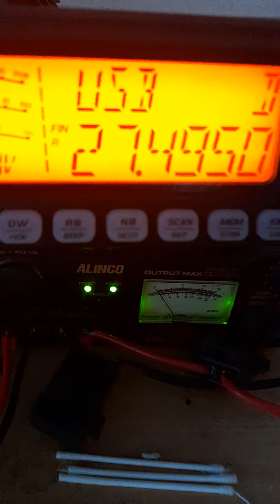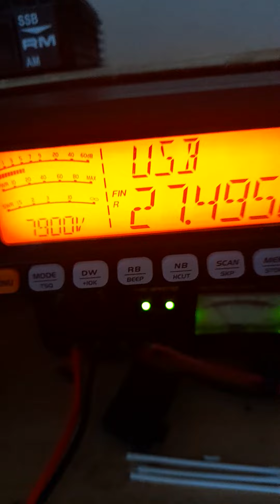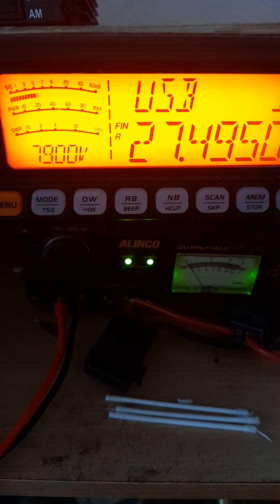14AT276 France Marseille 53 via Backscatter Sirio 5000 Dx 73 bye bye chris